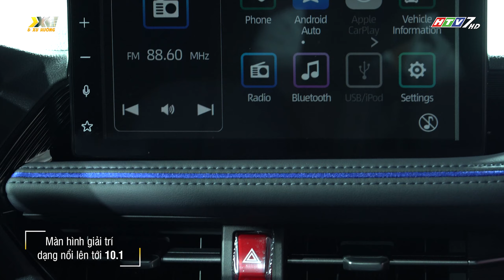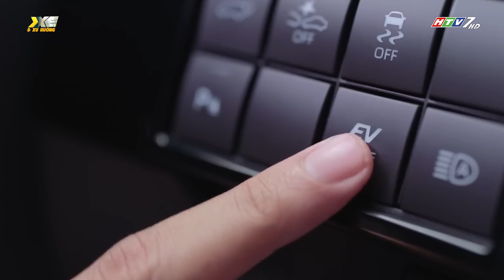Toyota Việt Nam ra mắt mẫu xe Yaris Cross hoàn toàn mới, hai phiên bản: xăng & hybrid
Ngày 19/9 vừa qua, tại Hà Nội, ToyotaVN đã chính thức ra mắt mẫu xe YarisCross hoàn toàn mới. Là một mẫu xe phù hợp với xu hướng xe gầm cao ngày càng được ưa chuộng hiện nay, đặc biệt sở hữu những yếu tố thu hút khách hàng trẻ. Xe có hai phiên bản động cơ xăng và hybrid.